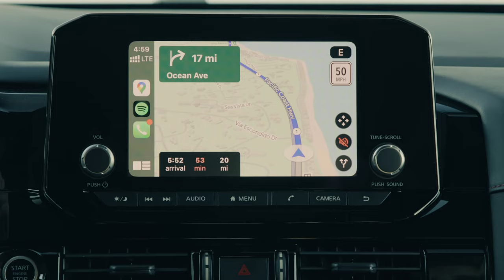Built for New Adventures Nissan Pathfinder x Kyle Nutt | Melloy Nissan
When is the last time you did something for the first time? How about right now? Because with Intelligent 4WD, 7 Drive Modes, and up to 6,000 pounds of towing capacity, the Nissan Pathfinder is built to go where you’ve never gone. So you can do what you’ve never done.